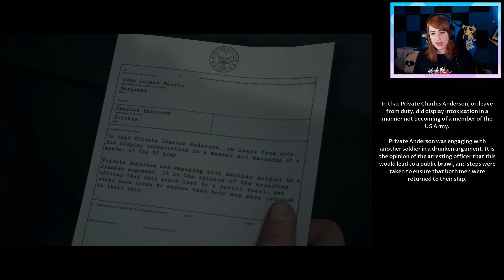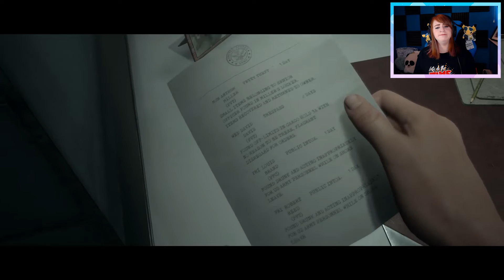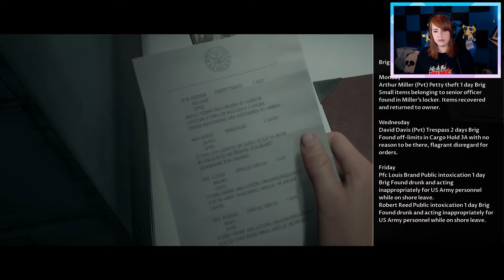Ghost CHILD with a KNIFE! | Man of Medan Pt.1 Lets Play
Welcome to Man of Medan, a Horror Survival game that is already pretty darn scary! I hope you're ready for some spooky scares 'cause this game isn't messing around ~

Pull up a chair, pop some popcorn and get your comfy pants on, we're jumping back into Uncharted and exploring some ruins!